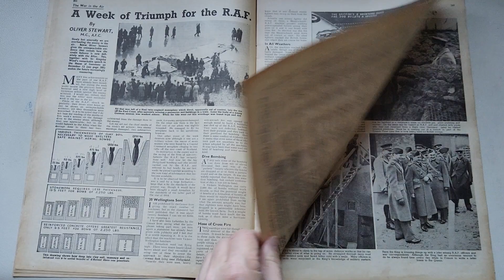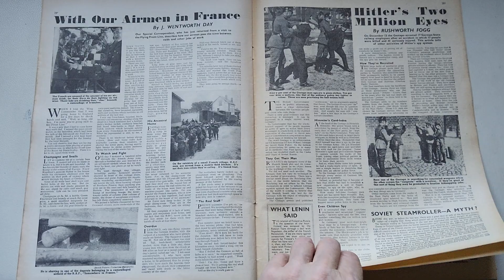the war weekly magazine ww2 December 22nd 1939